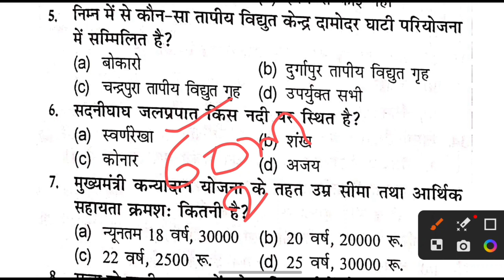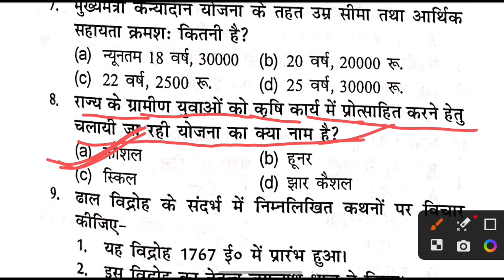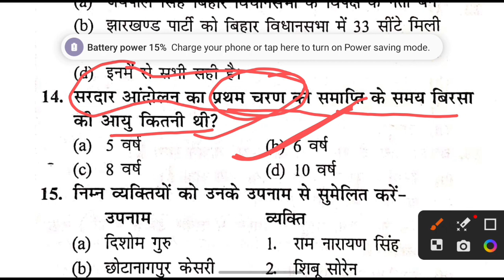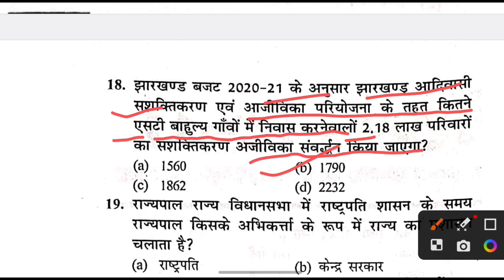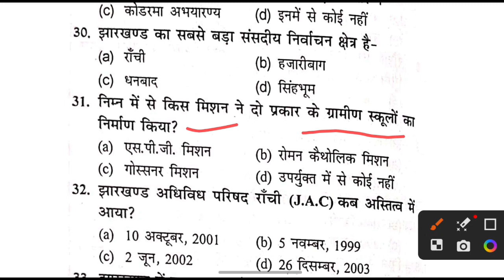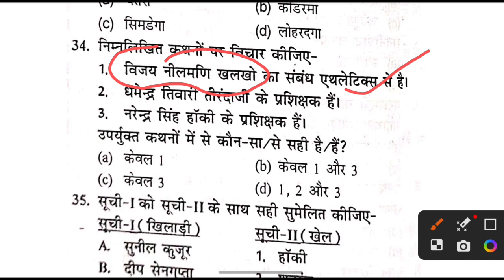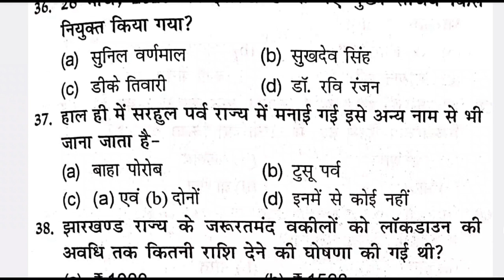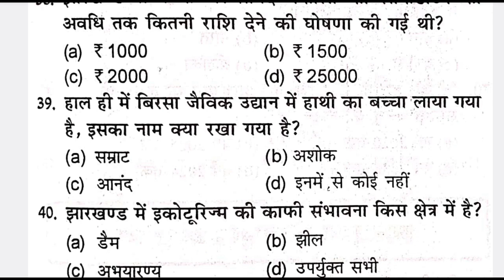JSSC CGL 2023 || JHARKHAND GK || PRACTICE SET 01 || झारखंड सचिवालय || Important Questions